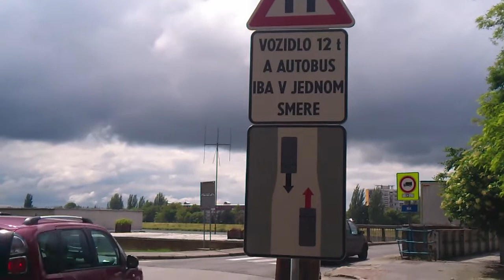Kamión na Krajinskom moste v Piešťanoch